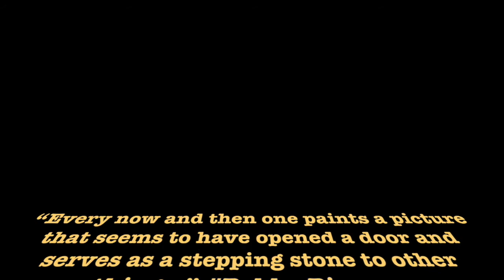Nanda's Gallery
"The goal of art was the vital expression of self. (Alfred Stieglitz)"

The lives of a mother and a daughter are connected. A mother is the daughter’s spine, she always supports her, and a daughter is the mother’s blood, which makes her strong.
Creating this video as my support and love to my beloved daughter "Nanda Vania Rudhi"